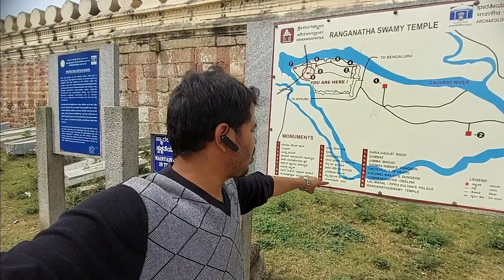Srirangapatna temple, Srirangpattnam | South Darshan | 9वी सदी की द्रविड़ भारतीय कलाकृति